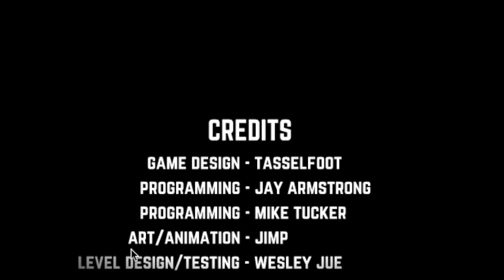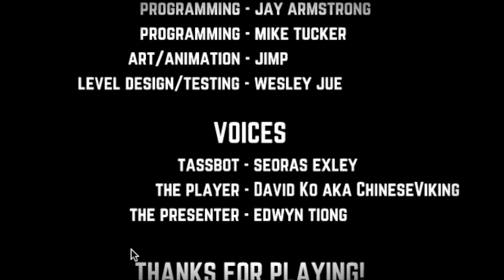Give Up 2 (That's It I Give Up)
I play, Give Up 2 and lose, so I give up and win the option of two prizes to play the game from the beginning or get a cheese board. I'll take the cheese board.